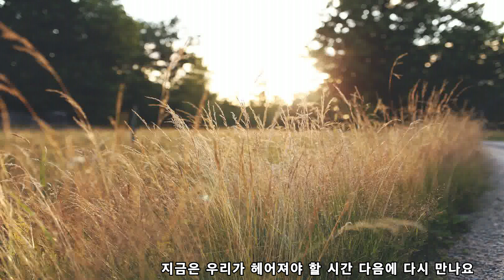또 만나요 딕훼밀리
KBS 콘서트7080 라이브

또 만나요 작사작곡 오세은

지금은 우리가 헤어져야 할 시간 다음에 또 만나요
지금은 우리가 헤어져야 할 시간 다음에 다시 만나요

헤어지는 마음이야 아쉬웁지만 웃으면서 헤어져요
다음에 또 만날 날을 약속하면서 이제 그만 헤어져요